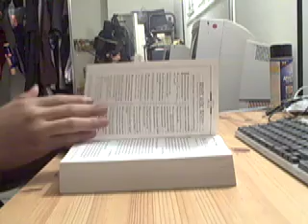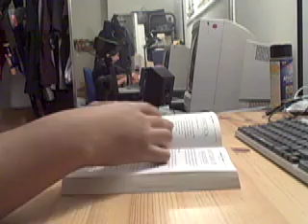2-look PLL part 1/2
2 look pll
you may want to fast-forewatd to 1:05 if you dont like hearing stupid facts about stupid things and stupid people.

R2' U R U R' U' R' U' R' U R'

(x') R U' R' U D R' D U' R' U R D2' F (x)

r2 R2' U r2 R2' U2 r2 R2' U r2 R2'

(x) R' U R' D2 R U' R' D2 l2 (x)

(x) R2 D2 R U R' D2 R U' R (x')

(y x) U R' U' L U R U' r2 U' R U L U' R' U (x y')